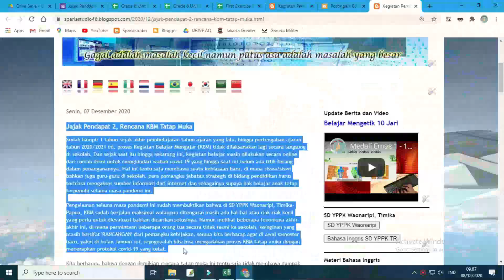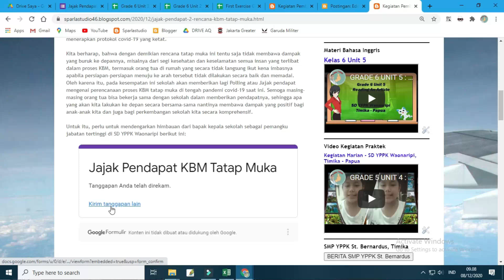Persiapan KBM Tatap Muka di Januari 2021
Sambutan kepala SD YPPK Waonaripi Timika mengenai rencana akan diadakannya KBM tatap muka di sekolah mulai bulan Januari 2021 nanti.